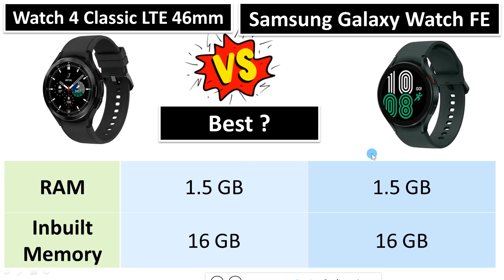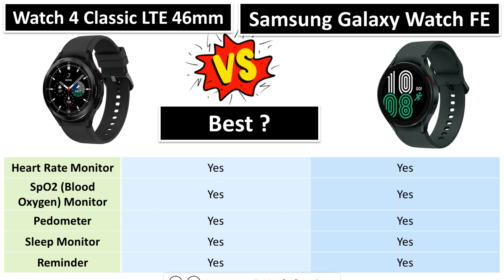Samsung Galaxy Watch 4 Classic LTE 46mm vs Samsung Galaxy Watch FES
In this video - Samsung Galaxy Watch 4 Classic LTE 46mm vs Samsung Galaxy Watch FES | Samsung Galaxy Watch

Buy -